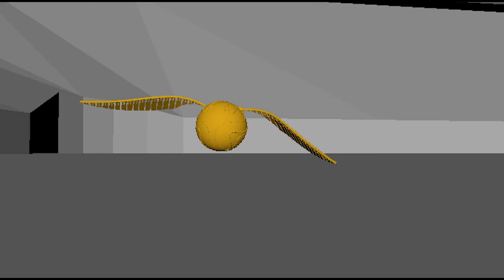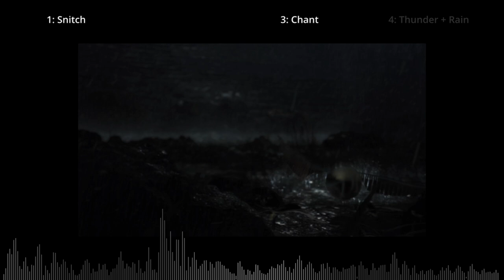Harry Potter-Inspired VFX Breakdown | ActionVFX Featured Artist: Bader Al Moulah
Check out this week's Featured Artist: Bader Al Moulah of in.visible.inc

Want to submit your VFX compositing demo reel or shots/VFX breakdowns to be featured?

This VFX breakdown and behind the scenes look is for the short film Life's a Snitch: Quidditch. It was shot and edited over 3 weeks by a team of 3.

Director: Bader Al Moulah (Instagram: @the.travelling.architect)
Creative Directors: Bader Al Moulah & Ahmad Jamal (Instagram: @spaces.in.film)
Starring: Tareq El Helou (Instagram: @tareq.elhelou)
VFX Animation & Compositing: Ahmad Jamal & Bader Al Moulah
Character Animation: Ahmad Jamal
Stunts: Bader Al Moulah & Tareq El Helou
Sound Design & Editing: Bader Al Moulah

Software Used:
- Unreal Engine
- Nuke
- Houdini
- Maya
- Adobe After Effects + VideoCopilot Element 3D
- DaVinci Resolve

ActionVFX elements were used! Can you spot them in the VFX breakdown?

MB014HEYJMBRRJU